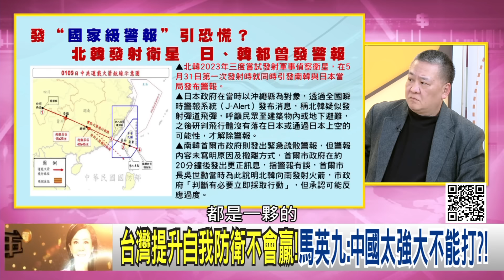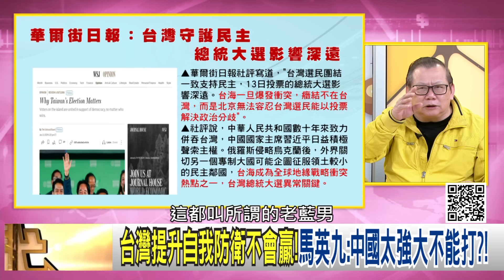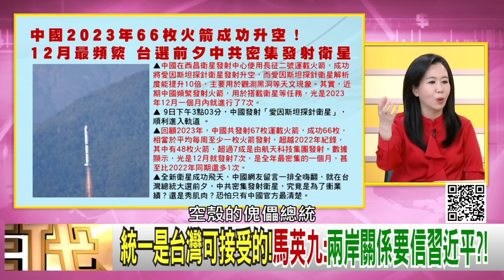精彩片段》黃澎孝:趙少康 是#馬英九 的密友...@ChenTalkShow 【年代向錢看】2024.01.10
下載【年代電視】APP：
iOS平台：